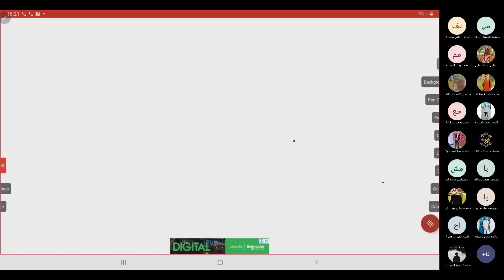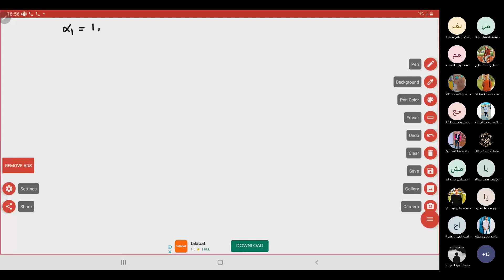المحاضرة الثامنة linear O.D.E higher order د ايمان الغامرى